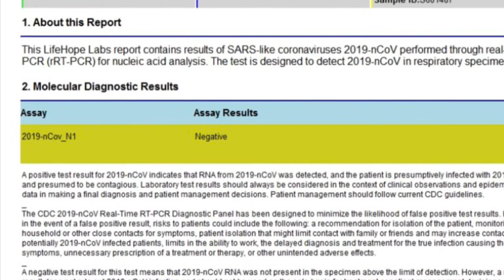A day in our life!! (COVID tested)